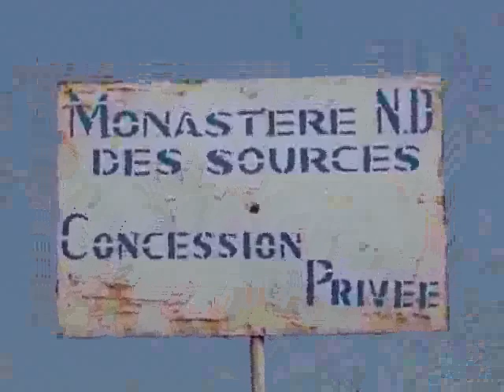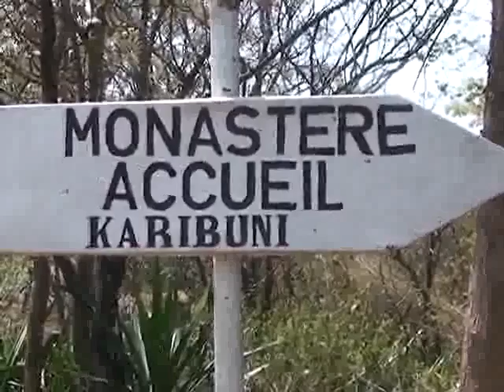Moise Katumbi arrache les biens des Moines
Expropriation du Monastère Notre Dame des Sources Kiswishi par Moise Katumbi